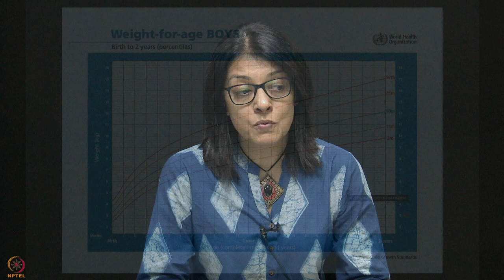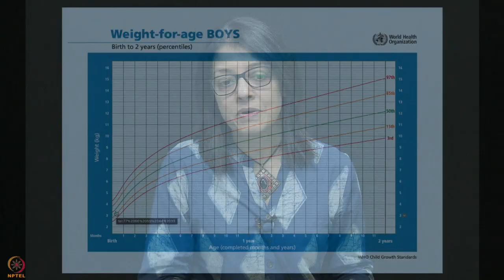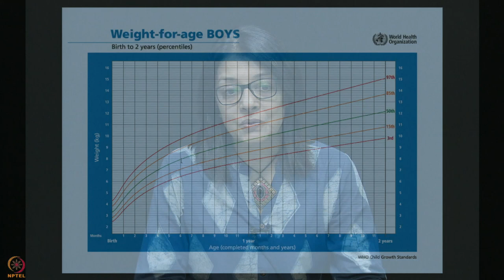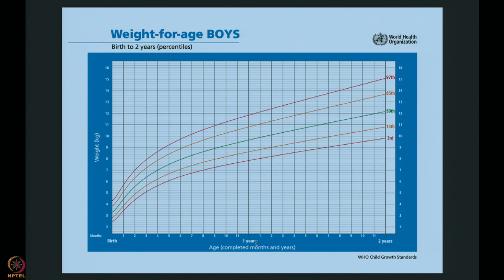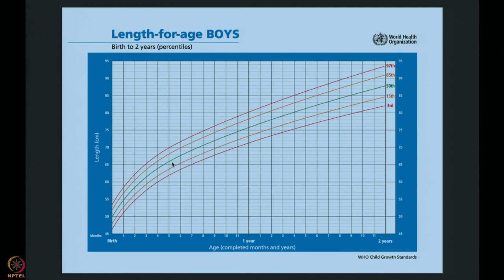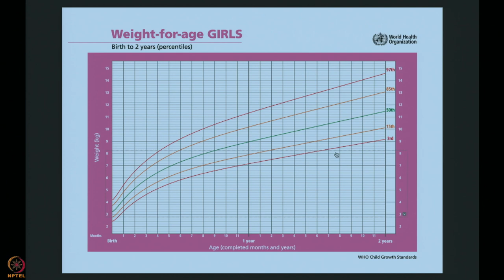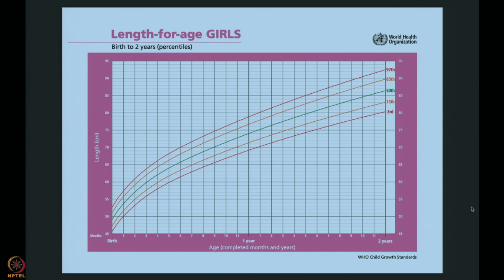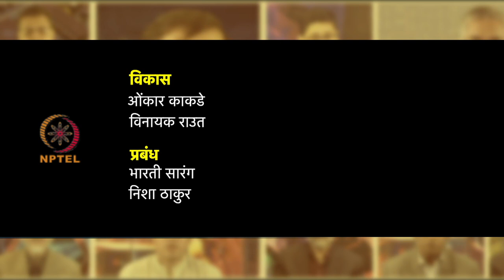पहला लेक्चर : डब्ल्यूएचओ बहुकेंद्रीय विकास संदर्भ अध्ययन (1997-2003)| प्रतिशतक वृद्धि चार्ट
सप्ताह 11 : पहला लेक्चर : डब्ल्यूएचओ बहुकेंद्रीय विकास संदर्भ अध्ययन (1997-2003)| प्रतिशतक वृद्धि चार्ट